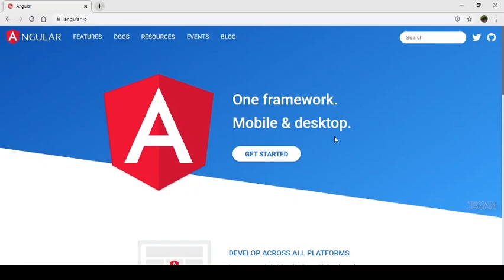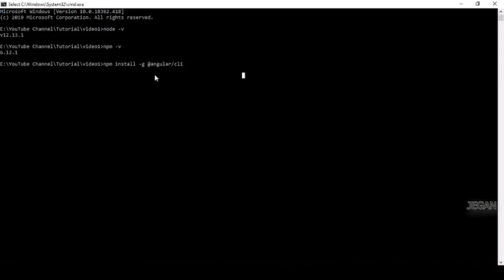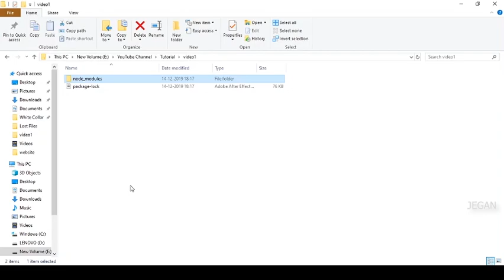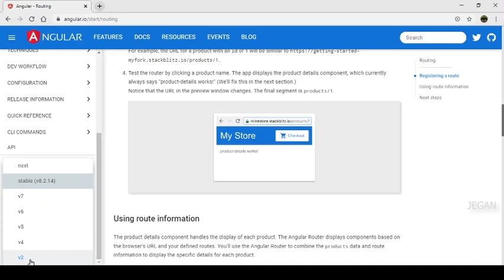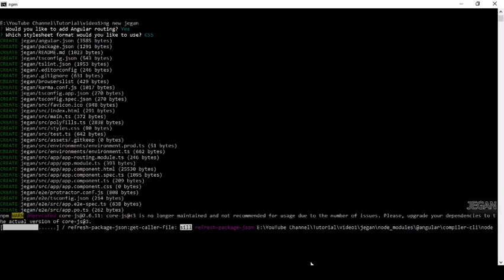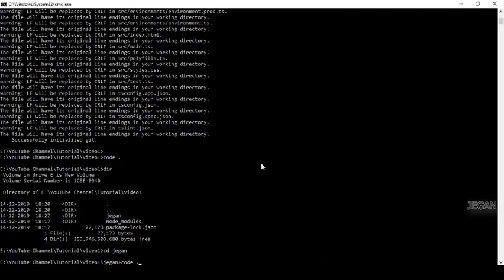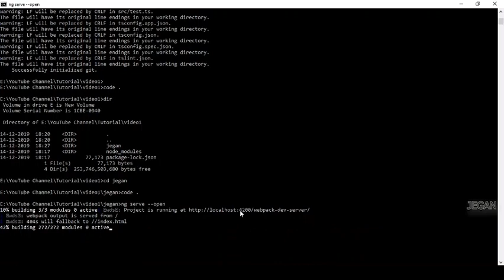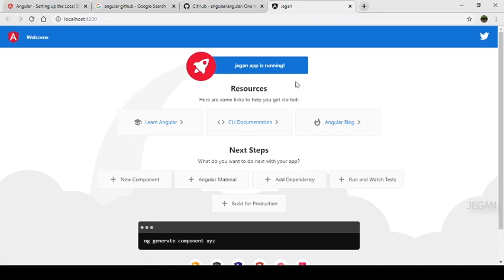Angular Tutorial | #1 | Basic Setup | Beginners | Tamil | Learn with Jegan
This Tamil tutorial is made for beginners in angular. This includes basic setting up of angular and making it work in our local machine without even writting a single line of code.

Comment your views on the video and also the topic you want me to discuss in the upcoming videos.

COURSE SUGGESTIONS